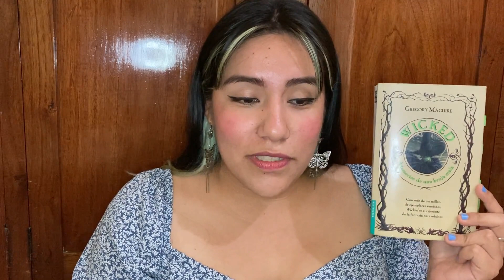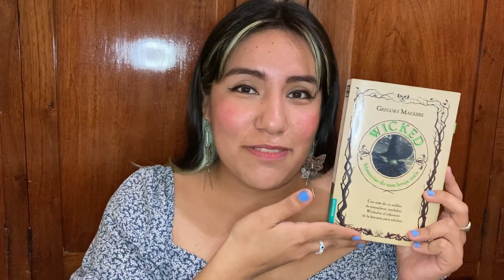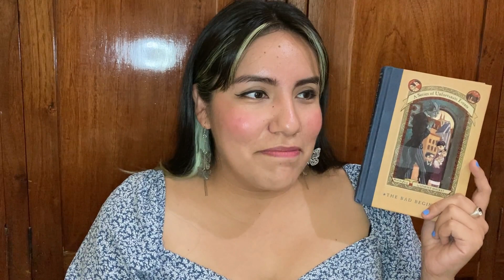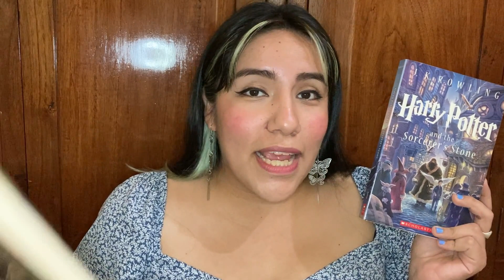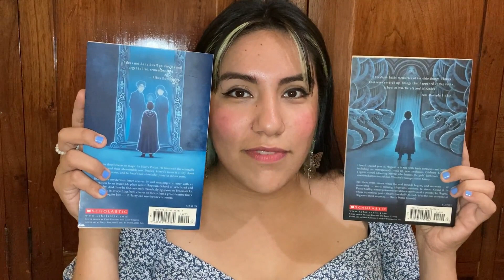Books I Read Recently📚☕ A lot of Re-Reads | Reading Wrap Up # 9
Reading Wrap Up for the Months of January to May 2023. Yes, I'm uploading this late but I still wanted to share it with you.

CHAPTERS☕
(00:00) Hello
(00:51) Wicked by Gregory Maguire
(01:41) The Bad Beginning by Lemony Snicket
(02:30) Family of liars by E. Lockhart
(03:41) Harry Potter Audiobooks
(05:06) Lord of the Flies by William Golding
(06:08) Shadow and Bone Trilogy by Leigh Bardugo
(07:51) DNF
(09:17) Goodbye

Find me everywhere as @What Kari Does

🌈ABOUT ME
My name is Karina, I'm a professional fangirl sharing my love for movies, tv shows and books.
This channel is for you if you like any of the following:
- booktube content
- reviews
- recommendations
- rankings
- fictional characters & couples
- music from movies & tv shows
- fangirl energy

Booktube, Books, Reading, Reads, Recent Reads, Reading Wrap Up.